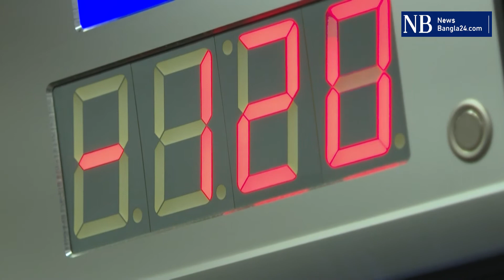Salt Therapy to Combat Long Covid Impact | NewsBangla24 WorldWide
Salt therapy and a dose of fun help Poles fight long Covid! The salt therapy facility of Wieliczka, housed in a former mine 130 metres underground in Poland, is taking in more and more patients still suffering from lingering symptoms months after contracting Covid-19. Thanks to a team of physiotherapists and the mine's humid salt air, the facility reports rates of 60-80 percent improvement.